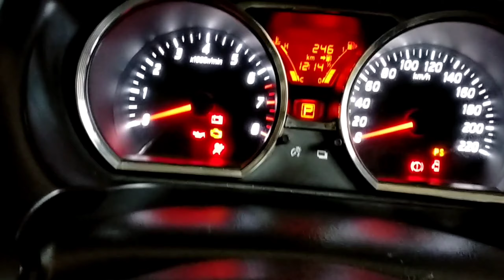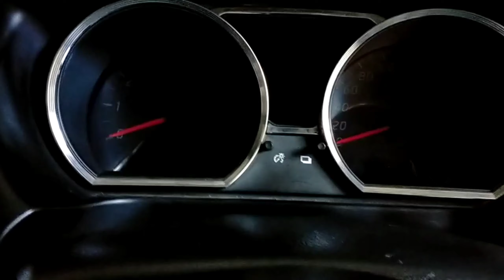Cara cek mobil grand livina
Cara cek mobil grand livina bisa kalian lakukan dengan mudah bagi kalian yang tidak begitu faham tentang komponen mobil Nissan grand livina.
Anda bisa mengunjungi playlist video tips dan trik di channel ini.